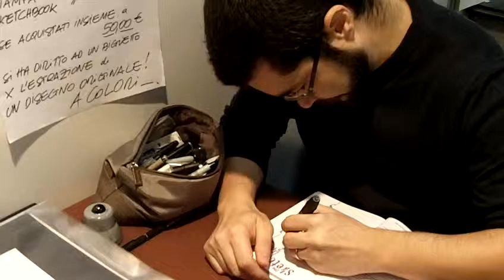Kodak Smile Reporter e Lucca C&G09 - Gabriele Dell'Otto filmed with Kodak zi8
by Luca Panzieri